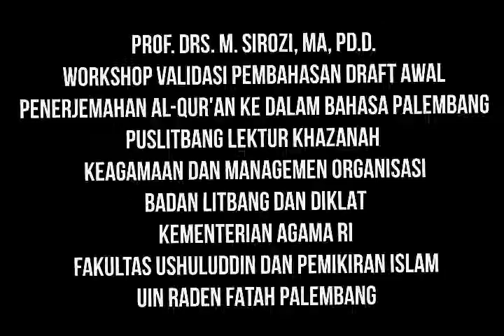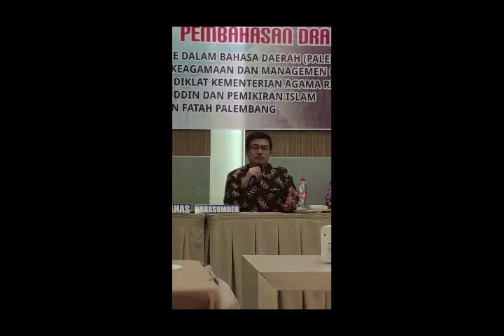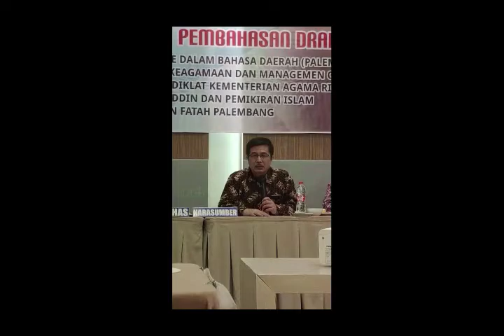Workshop Validasi Pembahasan Draft Awal Penerjemah Al-Qur'an Bahasa Palembang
Tanggapan Prof. Drs. M. Sirozi , MA. Ph.D (Rektor UIN Raden Fatah Palembang) di Acara Workshop Penerjemahan al-Qur'an ke dalam Bahasa daerah (Palembang), PUSLITBANG Lektur Khazanah Keagamaan dan Managemen Organisasi Badan Litbang dan Diklat Kementerian Agama RI, Fakultas Ushuluddin dan Pemikiran Islam Negeri UIN Raden Fatah Palembang.